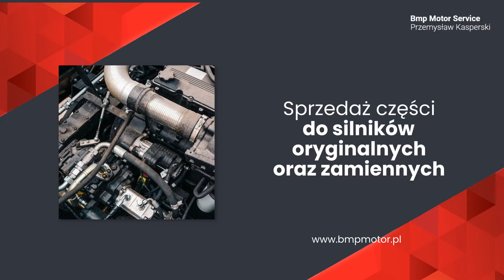Diagnostyka silników Chocianów BMP Motor Service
DiagnostykaSilników spalinowych i ich naprawa to podstawa działalności prowadzonej przez BMP Motor Service. W ramach obsługi technicznej jednostek napędowych firma wymienia olej i chłodziwo w silnikach oraz dokonuje drobnych i generalnych napraw. Prace prowadzone są na silnikach diesla i benzynowych maszyn rolniczych, maszyn przemysłowych oraz samochodów. BMP Motor Service oferuje naprawę silników aut osobowych, dostawczych i ciężarowych. Serwisuje nowoczesne jednostki napędowe i silniki samochodów zabytkowych. Podczas realizowania zleceń mechanicy używają oryginalnych części zamiennych albo zamienników. Więcej informacji o ofercie firmy znajduje się na stronie